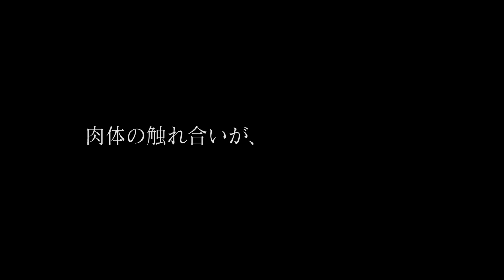松坂桃李主演、センセーショナルな恋愛小説が映画化 『娼年』 予告編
2001年の直木賞候補になり、性の極限を描いたセンセーショナルな内容が話題を呼んだ石田衣良原作の恋愛小説「娼年」が、2016年の舞台版同様、松坂桃李×三浦大輔コンビで映画化。

原作は、娼夫である主人公リョウと、様々な女性たちのセックスを美しい筆致で描きながら、女性たちの欲望、そしてその近くにある心の傷を優しく肯定する内容で、多くの女性の共感を得た話題作。2016年8月には三浦の演出、松坂主演で舞台化され、俳優陣が観客の目の前で一糸まとわず表現するというセンセーショナルな内容に話題沸騰！ 全公演即ソールドアウトとなった伝説の舞台としても記憶に新しい。

主人公は東京の名門大学生で、日々の生活や女性との関係に退屈し、バーでのバイトに明け暮れる無気力な生活を送っている森中領（もりなか・りょう）。ある日、リョウの中学校の同級生で、ホストクラブに勤める田嶋進也（たじま・しんや）が、美しい女性をバーに連れてくる。彼女の名前は御堂静香（みどう・しずか）。「女なんてつまんないよ」というリョウに静香は“情熱の試験“を受けさせる。それは、静香が手がける女性専用コールクラブ「Le Club Passion」に入るための試験であった。

入店を決意した領は、その翌日に静香の元を訪れ、娼夫「リョウ」として仕事を始める。最初こそ戸惑っていたリョウだが、娼夫として仕事をしていく中で、女性1人ひとりの中に隠されている欲望の不思議さや奥深さに気づき、心惹かれ、やりがいを見つけていくというストーリー。松坂がリョウ役を演じている。

解禁となった特報は、娼夫リョウが「私、今すぐリョウくんとしたいな……」という耳元のささやきに戸惑う場面から幕開け。続いて、キスをする姿が薄暗く浮かび上がり、リョウが女性たちの欲望の世界へ踏み込んでいくシーンが繰り広げられる。本作のレイティングはR18+となっている。

さまざまな女性たちと体を重ねながら、彼女たちの心の奥に隠された欲望を解放し、自らも少しずつ成長していくリョウ。「ここまで精神的に追い込まれた現場は初めてかもしれません」と語る松坂が、全身全霊を傾け、女性の欲望に真摯に向き合いながら極限まで挑んだ作品だ。

『娼年』は4月6日よりTOHOシネマズ 新宿ほかにて全国公開となる。

■松坂桃李が娼夫役！ 今年もっともセンセーショナルな映画『娼年』特報解禁
■松坂桃李がダークヒーローに初挑戦！人気マンガ『不能犯』を実写映画化
■［動画］松坂桃李、斎藤工らがパディントンのバイト話で大盛り上がり！